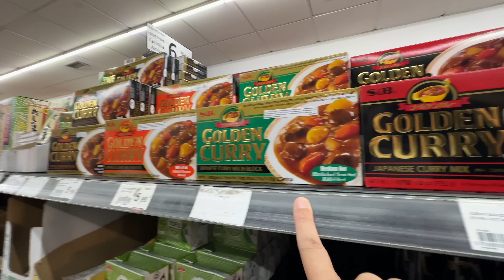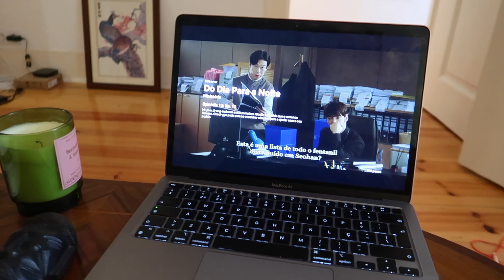mulher se descuida e deixa surto à mostra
tamo testando novos formatos de vlog minhas irmãs amadas, peço um bocado de paciência. ❤️‍🩹

Outubro 20, 2024

idade: 29
onde moro: lisboa, portugal
edição: final cut pro
camera: g7x mark ii + iPhone 14 pro + GOPRO 10

esse vídeo não contém patrocínio de nenhuma marca.*

M I N U T A G E M
00:00 introdução
00:21 mercado oriental do martim moniz
05:02 centro de lisboa
07:26 voltando pra casa
08:46 no outro dia
09:08 organizando compras do supermercado
11:14 almoçando sopa e assistindo kdrama
12:49 cortando as unhas do gato
14:11 fazendo kimchi
22:36 como tô me sentindo hoje
26:48 terminando meu crochet
29:42 gatu lindu
30:36 fazendo karē pro almoço
31:52 materiais novos de pintura a óleo
34:27 tomando chá da noite